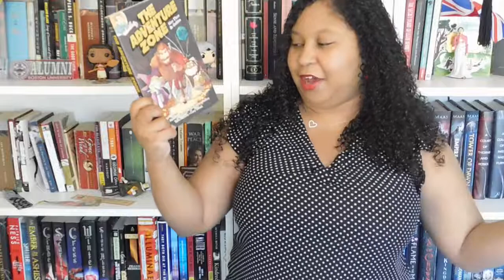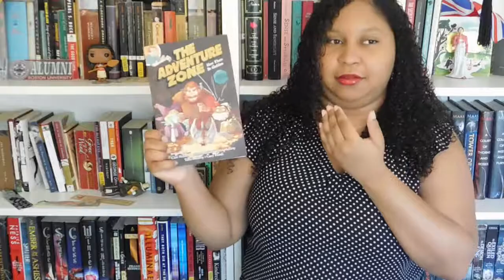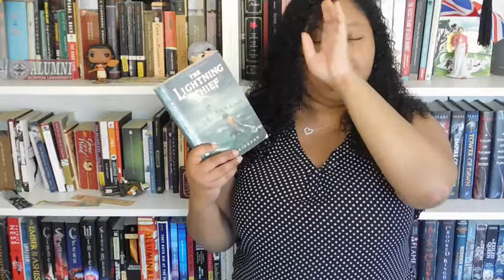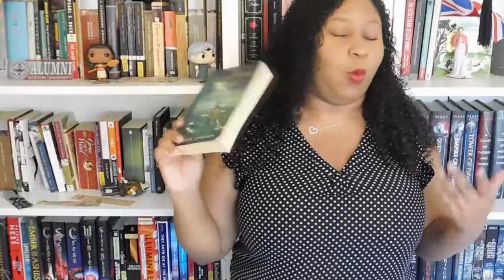5 Books to Cheer You Up!!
Sorry that the top frame cuts my head a little! But hopefully these recs will cheer you up!